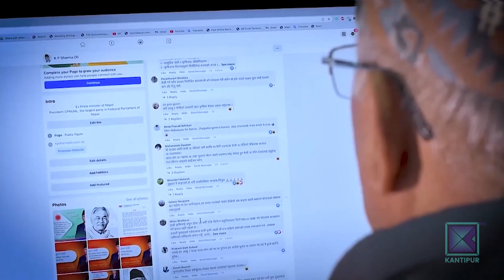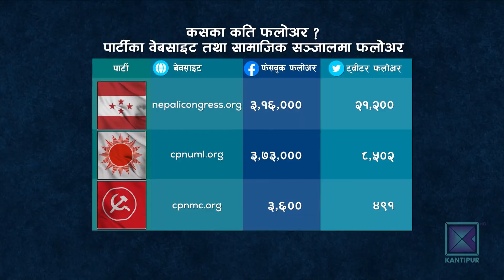डिजिटल प्रविधिको प्रयोगमा एमाले सबैभन्दा अगाडि । कान्तिपुर समाचार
एक समय थियो-दल र नेताहरुले आफ्ना कुरा राख्नुपर्‍यो भने आमसभा नगरी सुखै थिएन । तर प्रविधिको विकाससँगै त्यसको तौरतरिका फेरिएको छ । दल र नेताहरु डिजिटल प्रविधिको प्रयोगमार्फत् सहज रुपमा एकै पटक असीमित संख्या माझ पुग्न थालेका छन् । दलमध्येमा पनि एमाले यसमा सबैभन्दा अगाडि देखिएको छ ।